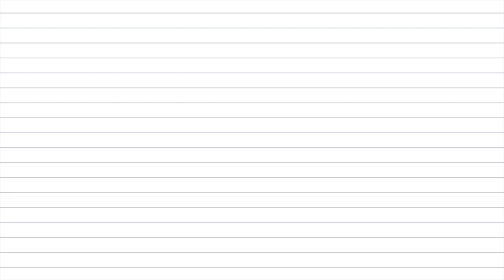I am a Tea Pot | Learning Videos For Children | HooplaKidz EDU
Hello Kids, HooplaKidz EDU brings you with a vast array of interactive and engaging videos which teach kids in a fun and innovative way by including everyday objects which enable kids to learn while they play and have fun so come along and join our Colorful World of HooplaKidz EDU by subscribing